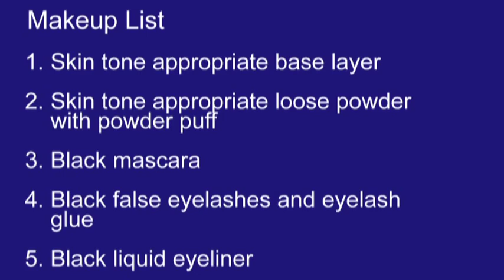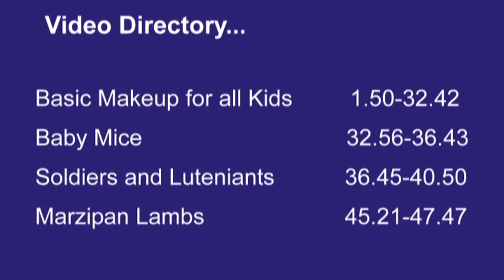Nutcracker Basic Makeup Tutorial